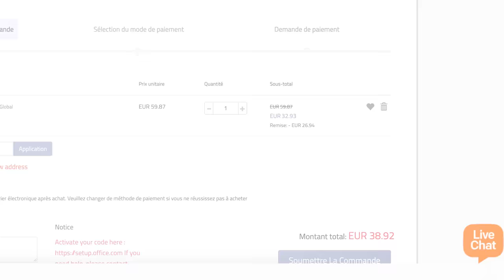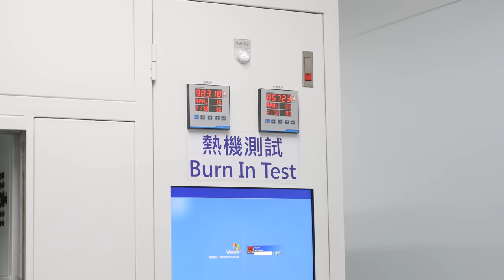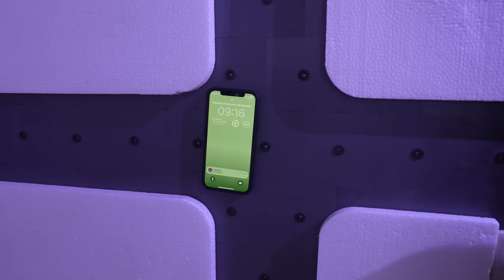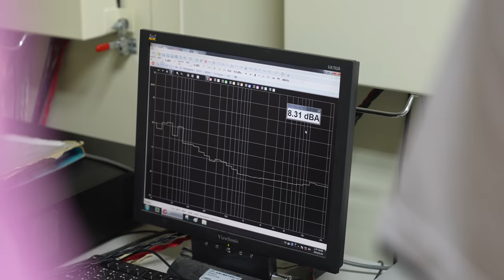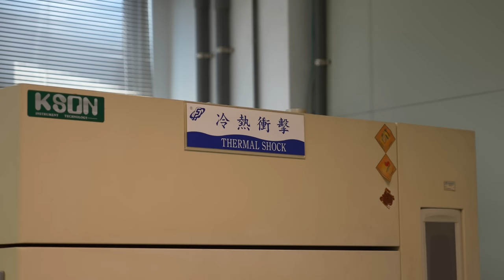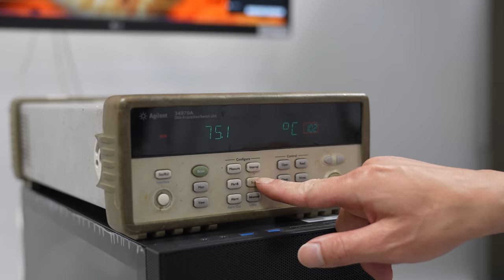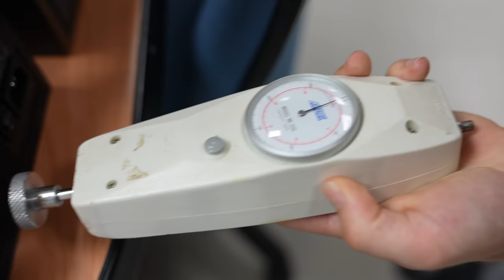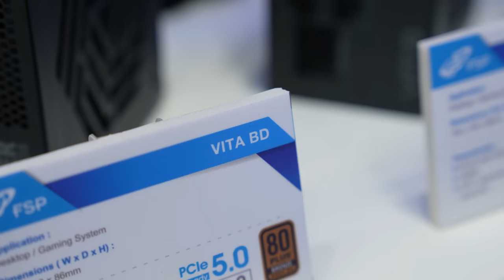La FABRIQUE des ALIMENTATIONS PC !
Le stand de FSP au Computex 2023 était fort en nouvelles annonces ! On a également visité leur laboratoire à Taïwan où ils fabriquent et tests leurs alimentations PC

Merci à FSP !